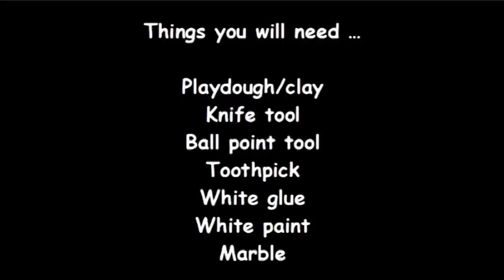Miniature Cereal - DIY LPS Crafts, Easy Doll Crafts & Dollhouse Accessories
DIY lps food: How to Make Miniature doll cereal

Great for dolls and littlest pet shop

I'm using modelling clay (a clay that never dries) just for tutorial purposes. If you wanna make this miniature for your dolls or as a charm, I recommend using either:

air dry clay - which usually dries within 24 hours

polymer clay - which needs to be cured/baked (instructions are on the packet)

play doh - which needs needs to be air dried then sealed with clear nail varnish otherwise it will salt.

LINKS